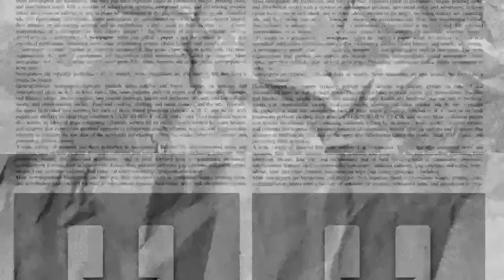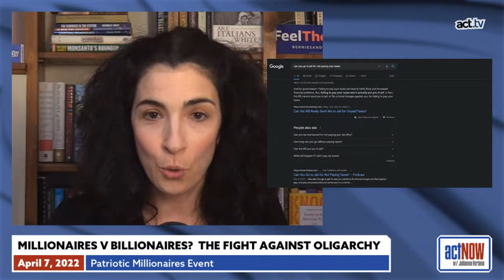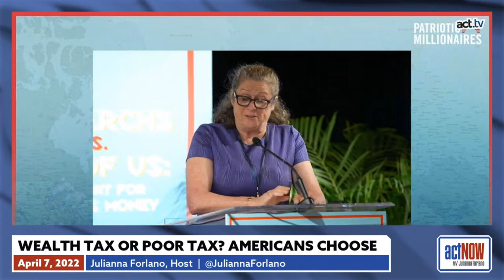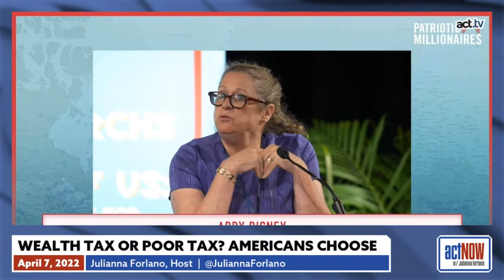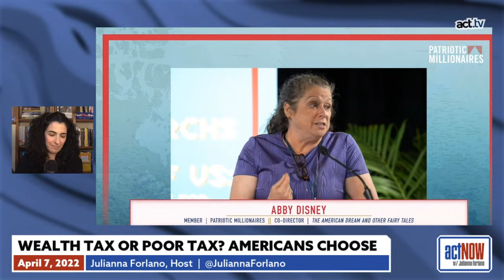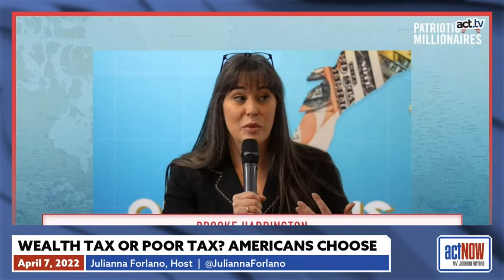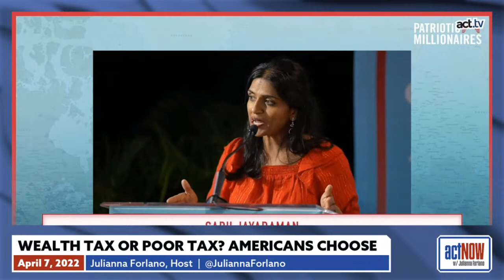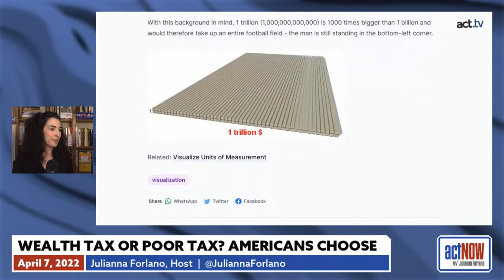actNOW with Julianna Forlano: THE FIGHT AGAINST AMERICAN OLIGARCHY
CAN MILLIONAIRES DEFEAT THE BILLIONAIRES? And why would they? Julianna covers the recent Patriotic Billionaires event and points out a surprising reason one of America’s most egregious Republicans seeks to tax the poor.